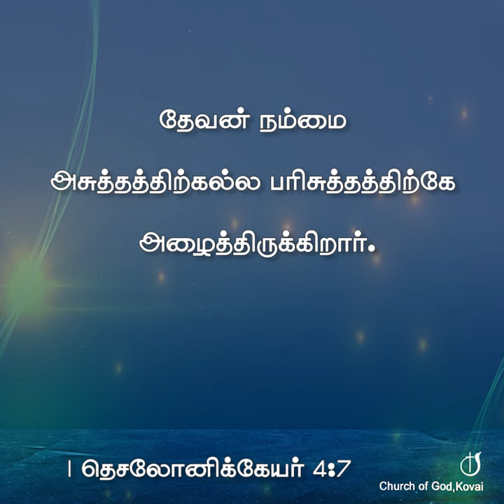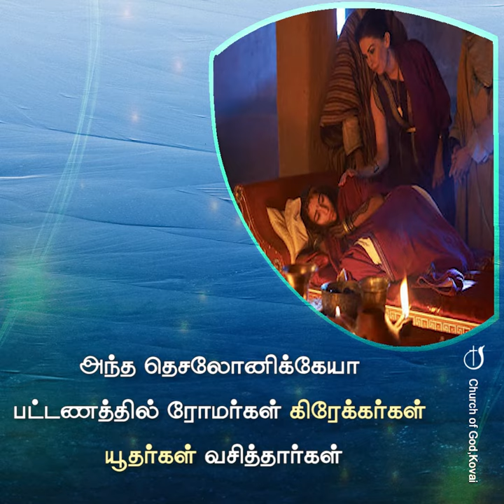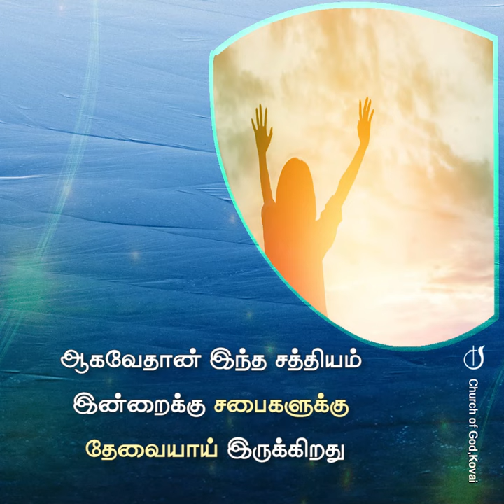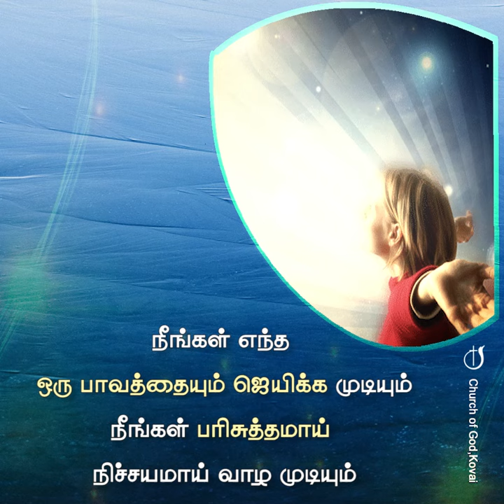பரிசுத்தத்தைக் காத்துக்கொள்ளுங்கள் 23-08-2024 l Pastor J YESU PAUL